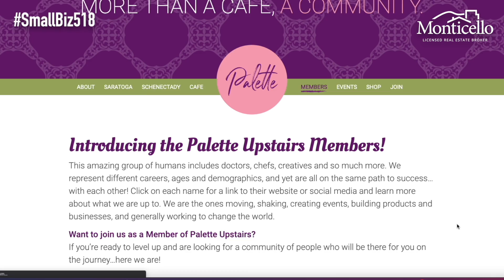SmallBiz518: Palette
On this episode of SmallBiz518, we’re at Palette in Schenectady! Lizzie Landrum met with Owner, Catherine Hover, about the wonderful products and services they offer to the community. Palette is a co-working and safe space to relax and be productive and enjoy a cup of coffee or scones, biscuits, whatever it may be to brighten your day!

Check them out on State Street in Schenectady or on Broadway in Saratoga Springs.